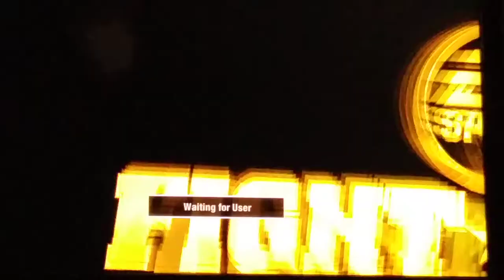Fight night champion Malky Pablo vs dangerousko86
Thanks for all your support follow us on all platforms